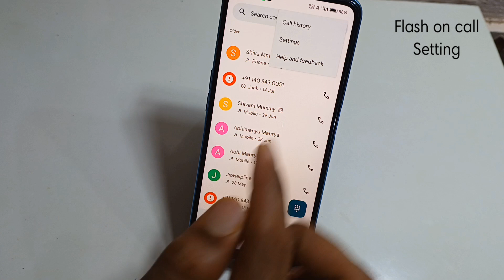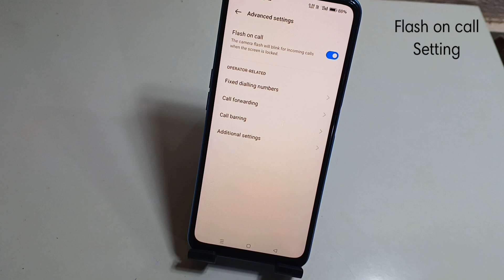How To Call Flash Notification Setting In oppo a58/oppo a58 me call aate hi flashlight jalegi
Hello friends aaj ki is Video me Maine aap logo ko bataya hai ki oppo a58 4g mobile me incoming call flashlight notification on kaise kare